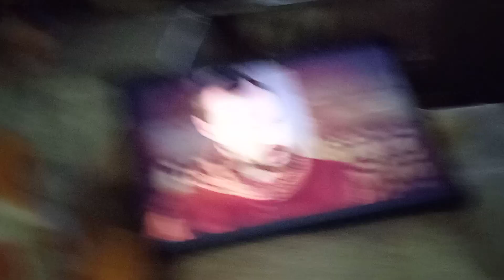еко заболел чипсы+intel inside+Великолепный век